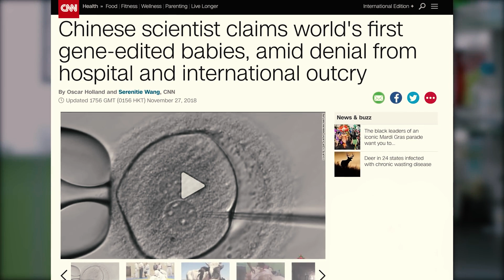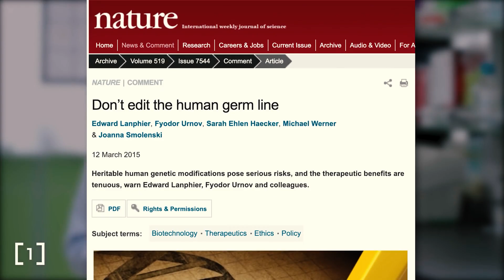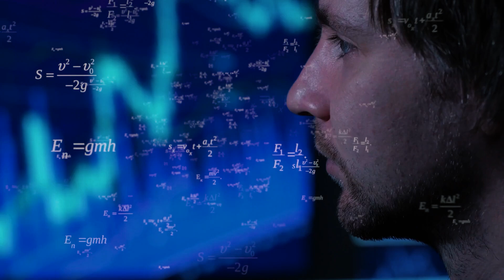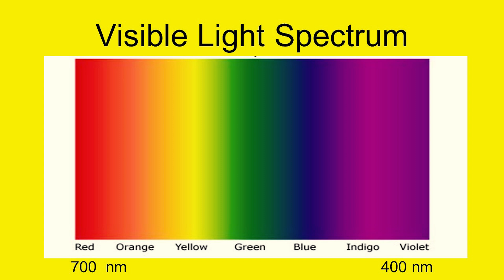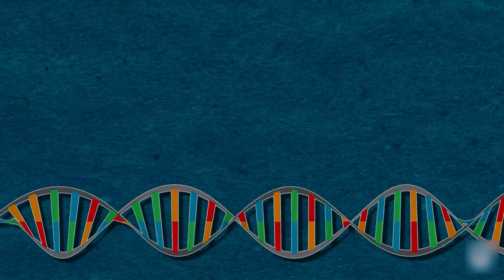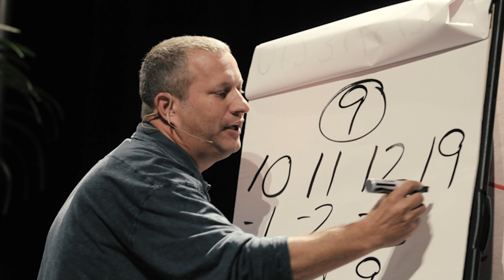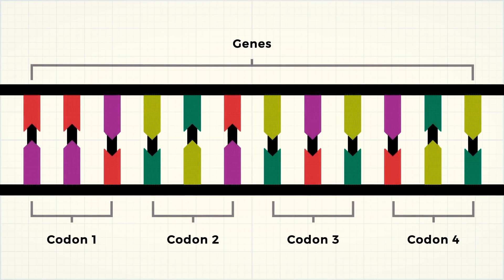Unbelievable Discovery: Scientists Find 'Super Humans' Living Among Us!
First Gene Genetically Modified Super Humans

The late 21st century belongs to Superhumans. Technological progress in the field of medicine through gene editing tools like CRISPR is going to revolutionize what it means to be human. The age of Superhumans is portrayed in many science fiction movies, but for the first time in our species history, radically altering our genome is going to be possible through the methods and tools of science.

The gene-editing tool CRISPR, short for clustered regularly interspaced short palindromic repeats, could help us to reprogram life. It gives scientists more power and precision than they have ever had to alter human DNA.

Genetic engineering holds great promise for the future of humanity. A growing number of scientists including David Sinclair believe that we will soon be able to engineer and change our genes in a way that will help us live longer and healthier lives

The potential uses of such gene editing techniques could range from the treatment of disease to the enhancement of beauty and intelligence.

New discoveries in gene editing technologies are popping up everywhere in the world and experts predict that we will see many more in coming years. Many scientists believe that genetic engineering is the future of our evolution. It provides us with a chance to give ourselves any traits we want, such as muscle mass or eye color. Basically, anything is possible.